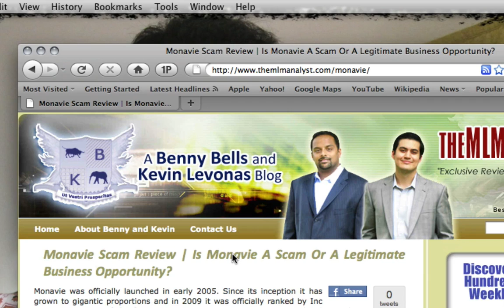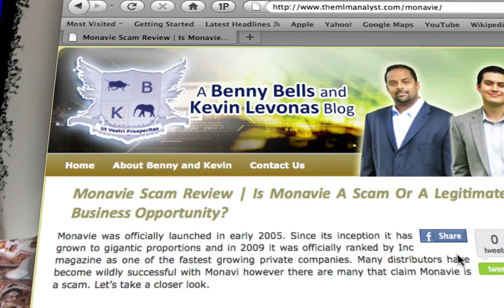Monavie Review: A Look into the Business Opportunity Monavie